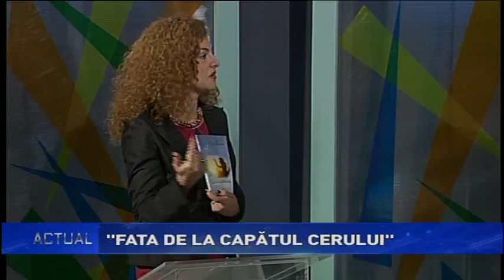Actual - 06 decembrie 2017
Miseta Inpuscatu - numerolog si Alexandru Mogoseanu - manager R.R.O.C. despre "Fata de la capatului cerului".